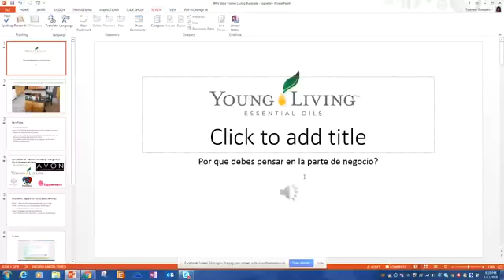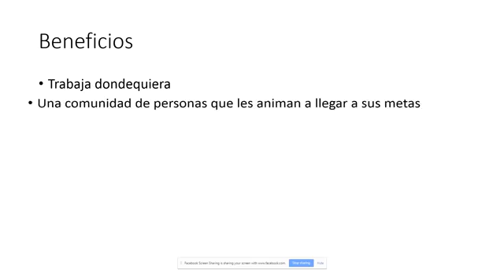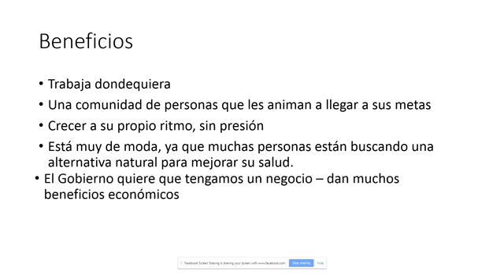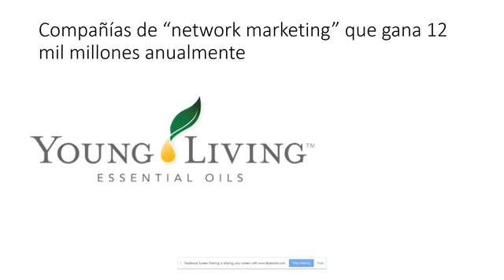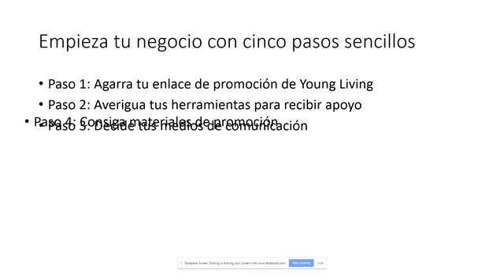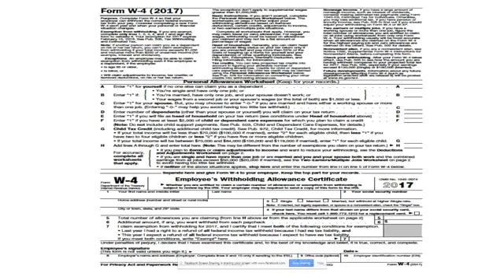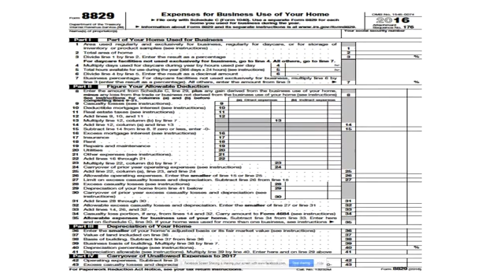Por que hay que pensar en la parte de negocio de Young Living?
Nadie quiere molestar a su familia o amigos pero que beneficios hay en tener un negocio en tu propia casa?